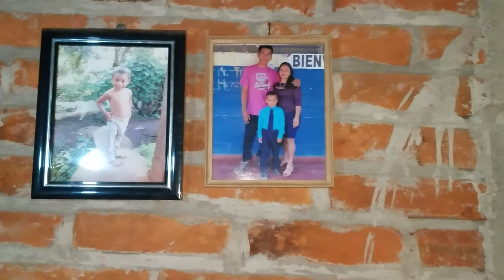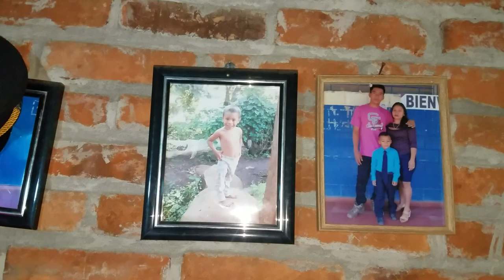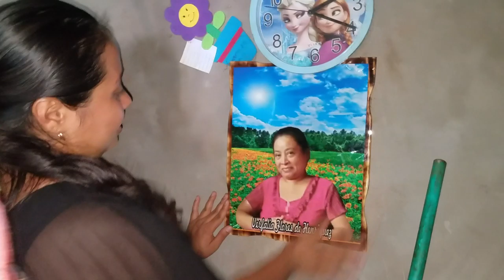OMG!! CLARI MUESTRA SU CUARTO DE AMOR😍😘 CONOSCAMOS LOS INTIMOS SECRETO DE CLARI - P / 1